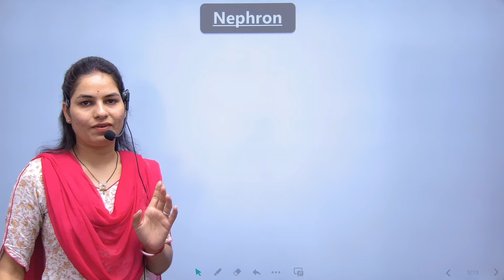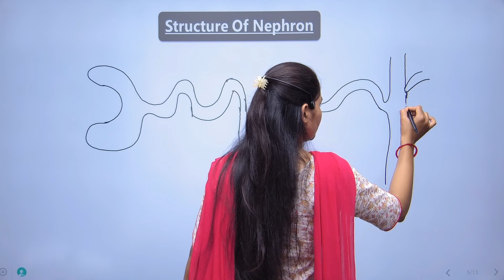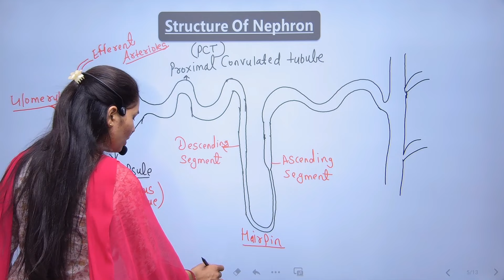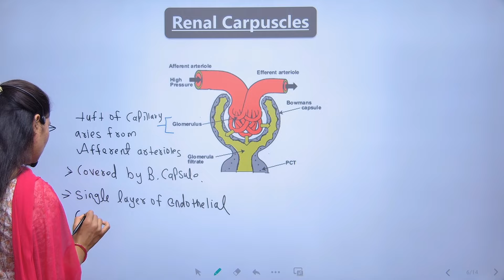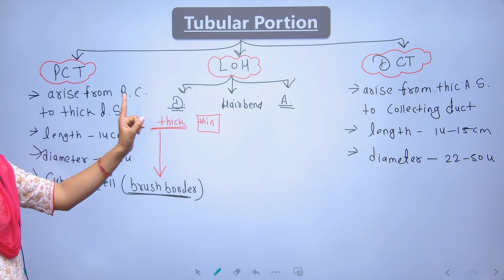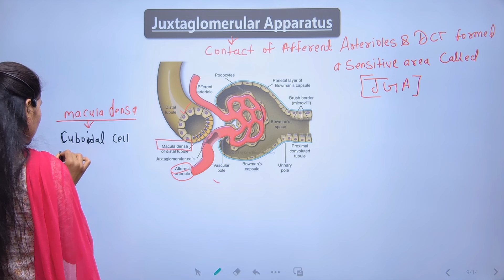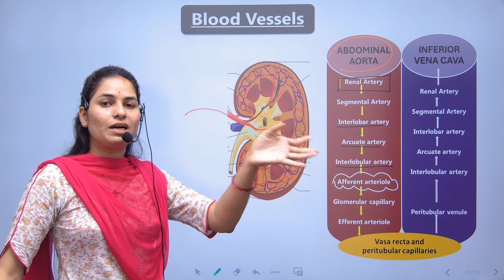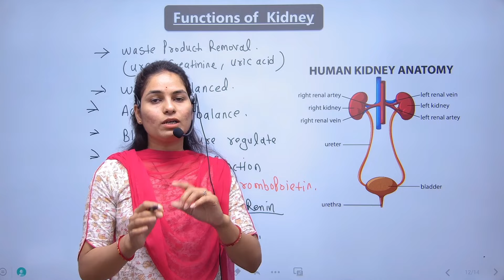Excretory System Part-2 in hindi | उत्सर्जन तंत्र | Nephron | Structure & Function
All State & Central Lab Technician/Technologist  exams Oriented preparation,AIIMS/RRB/PEB,व्यापम/PGIMER/DSSSB/BSF LT/
BMLT/BSC MLT/DMLT/RPMC/MPMSU/Hematology/Microbiology & All Branches of Microbiology/Biochemistry/Anatomy & Physiology classes के लिए

💥Course Link

⚫️सभी लेक्चर हिन्दी + English मे समझाये जाएंगे & Notes only English मे रहेंगे। (आप डेमो लेक्चर देख सकते है।)

🔴 Student Support

Telegram username-@mlteducation001
Instgaram username-mlteducationpoint

🔴 - Course को join करने से पहले उसका Description & Syllabus जरूर देंखे |

🔴 - Course में Video lectures,Pdf Notes,Test Series & MCQ lectures मिलेंगे।

Excretory System in hindi
उत्सर्जन तंत्र
Structure & Function
Kidney
nephron